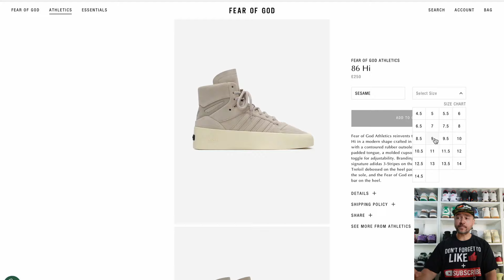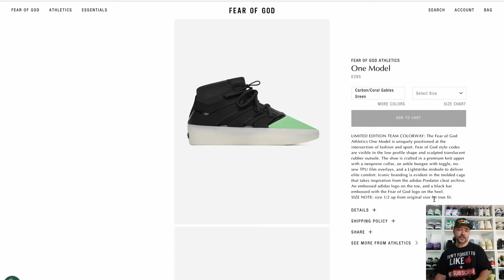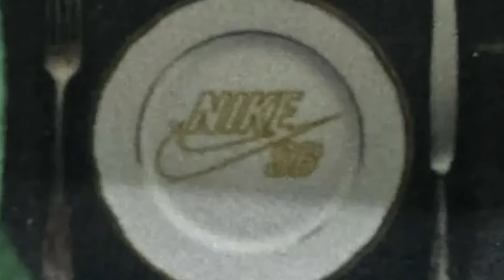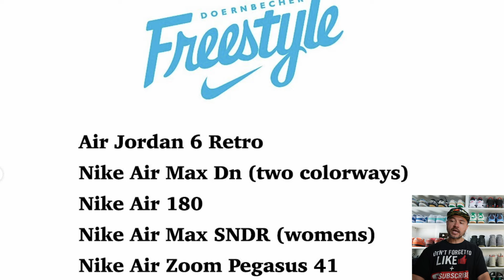BIG Jordan retros announced for 2025, A Ma Maniere 3s looking nice plus more!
this weeks sneaker news is a banger.

TIKTOK.COM/SNEAKERNOMICS

thanks to houseofheat.co, sneaker news.com, copoclock on IG, streetwearstockmarket, nicekicks,

timestamps:

00:00 intro
00:35 this weeks releases
01:48 Jordan 5 black metallic in 2025
02:37 Jordan 12 flue game for 2025
03:07 Jordan 11 Columbia for holiday 2024
03:49 travis apparel alongside jump man jack release?
04:19 travis won't signed yeezys Ye didn't make
04:55 I aint fresh collab with LRG
05:53 Joe fresh goods 1000 release and advert
07:12 air force 1 404 error / nft release
08:12 CPFM FORCES to release? or friends and fam only?
08:50 Futura SB's to be 35k stock
09:23 sb dunk low dinner plate
09:39 A Ma Maniere 3s first looks
10:23 PJ Tucker air flight 89
11:15 master splinter superstars
11:47 doernbecher line up
12:41 champion sold for 1.4 billion
13:14 kobe 8 lakers
13:39 messi sambas
14:07 Air Jordan 5 black and white
14:47 paisa boys nike collab
15:32 this weeks sneaker releases.